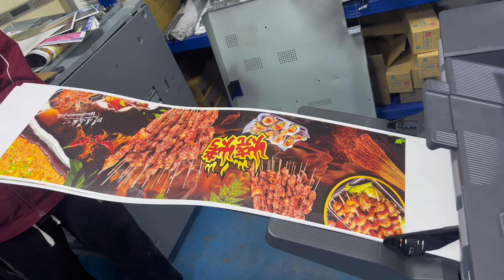Konica Minolta c6100 production printer with high-definition image quality and high speed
Konica Minolta c6100 production printer with high-definition image quality and high speed contributes to success